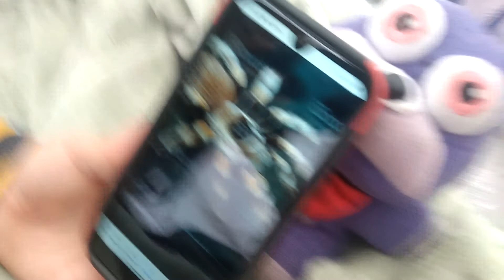Freddy and Bonnie's Easter